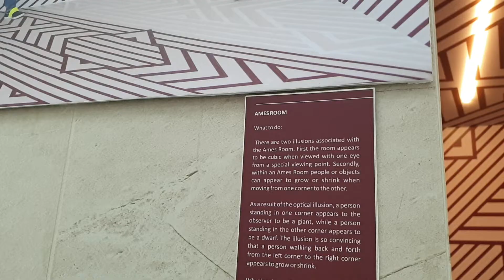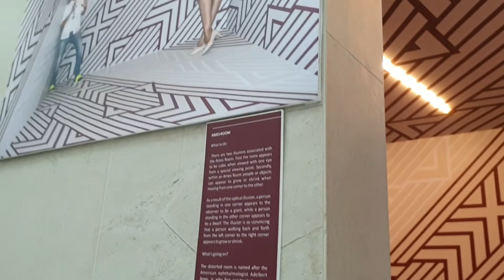Kiara explores the Museum of Illusions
Kiara enjoys her first visit to the Museum of Illusions in Alseef Dubai.